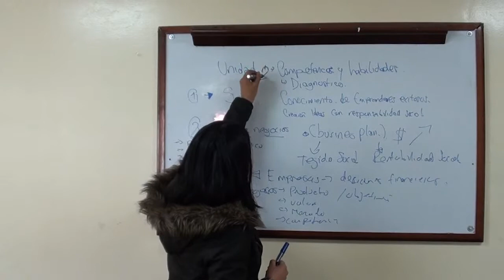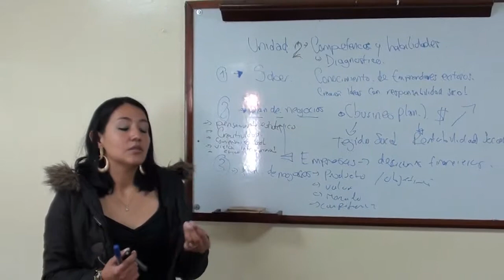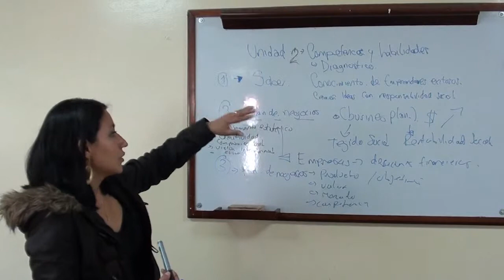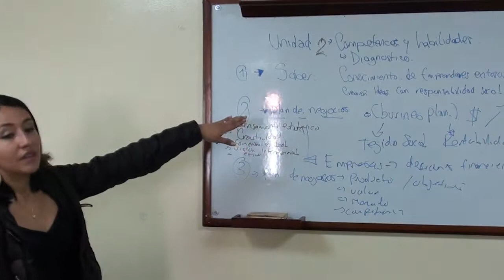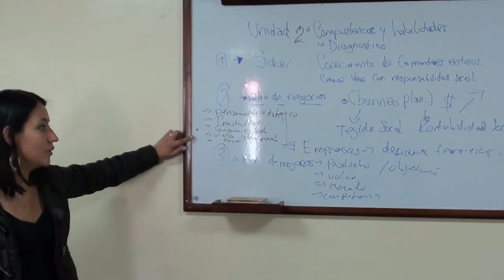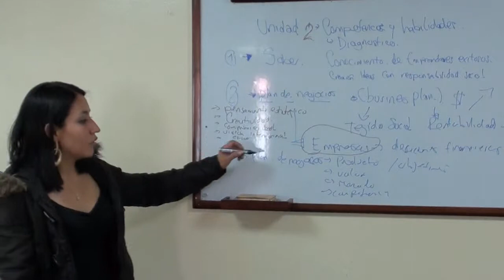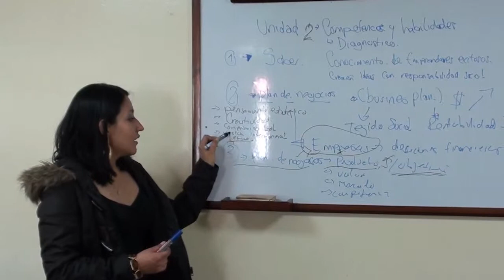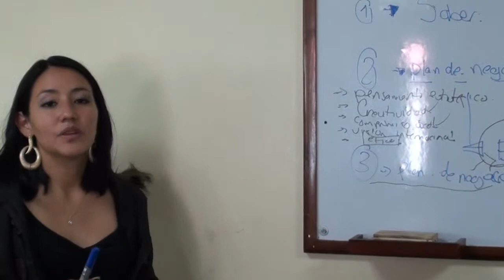Formación Emprendedora Unidad 2